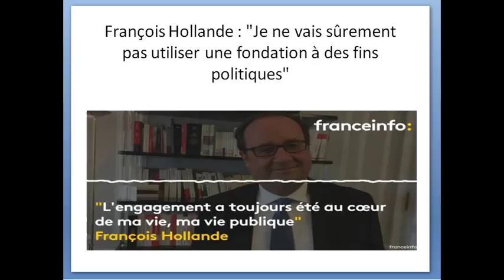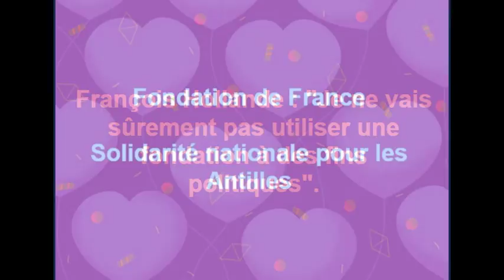François Hollande : "Je ne vais sûrement pas utiliser une fondation à des fins politiques".